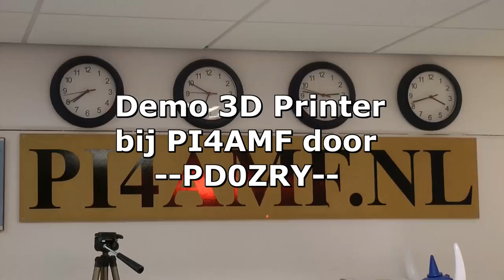3D Printer demo at PI4AMF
3D Printer demo bij PI4AMF door PD0ZRY